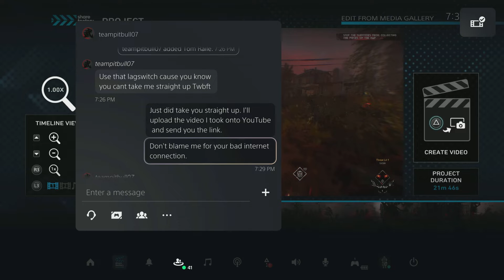Evil Dead - The Game : DUDE THINKS I CHEATED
Crybaby says i cheated. Did i play fair?